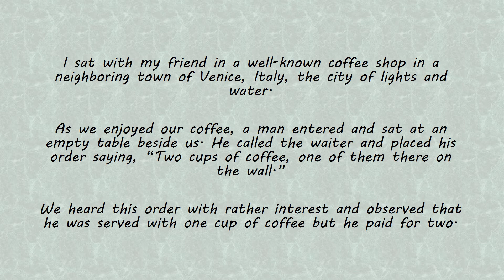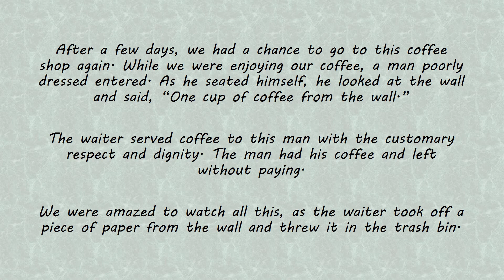Coffee on the wall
This video teaches us about the art of giving